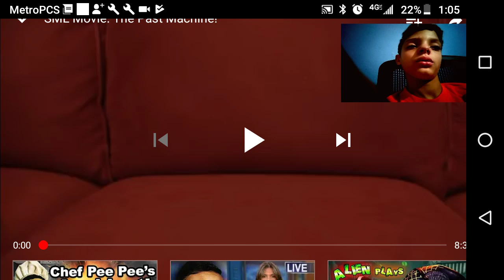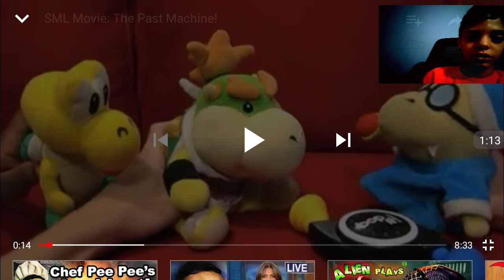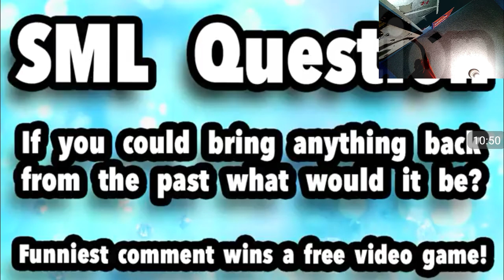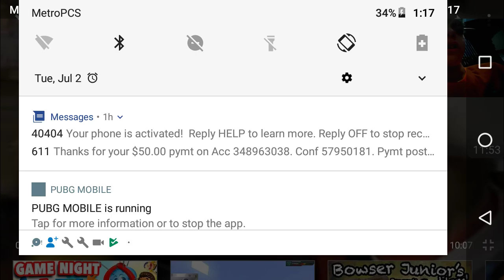(They brought back harambe) SML movie the past machine